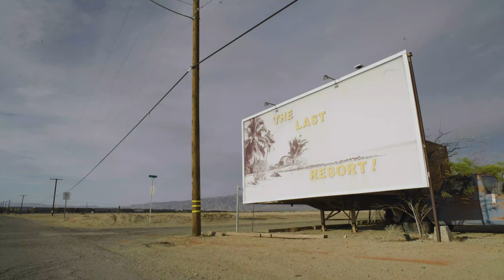Cheyenne Benton - Too Much (OFFICIAL VIDEO)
Cheyenne Benton - Too Much

Directed by Sean Russo
Assistant Director: Stefan Stojanovic
Production Company: Somethin' Good (@somthngood)
Editor: Sean Russo
First Assistant Camera: Jacques Ketchens
Production Assistant: Chris Casey
On Set Photography: Mike Lopez, Stefan Stojanovic
Hair + Makeup/Styling + Wardrobe: Cheyenne Benton
Belligerent Husband: Nick Lux
Belligerent Husband Body Double: Jordan Giese
Shower Scene Body Double: Savannah Benton
Storyline: Cheyenne Benton